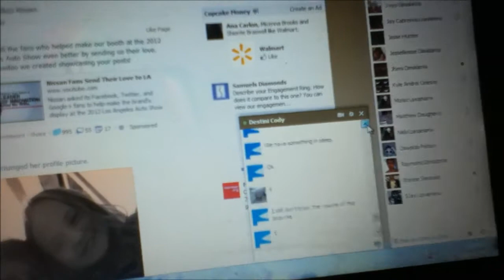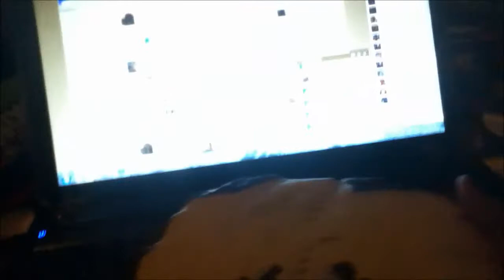Me Eating a Brownie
I accepted my own challenge! Time to eat a brownie that is: Height: 6 inches and 1/16 of an inch, width: 3 inches and 13/16 of an inch, and length: 9/16 of an inch. It was harder than I thought.